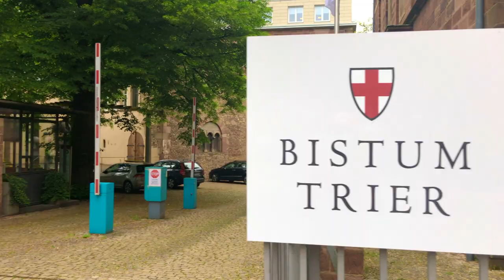Our visit in Trier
While visiting some friends in Trier, we decided to have a look around. Trier looks amazing. It is said that it's the oldest city in Germany.